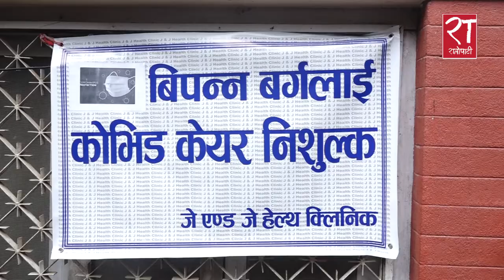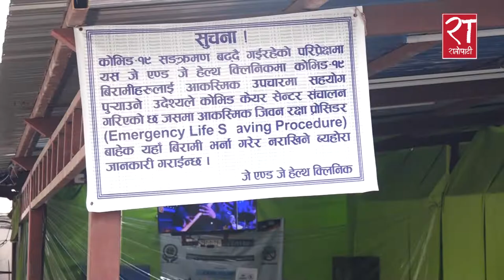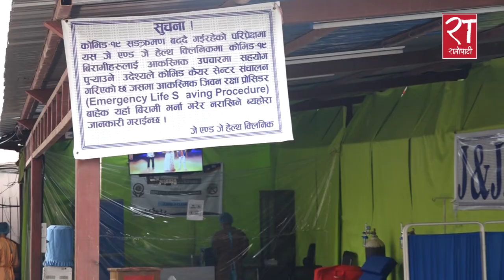आफ्नै घरमा निशुल्क कोभिड केयर संचालन गरिरहनुभएका डा. रोशन कुमार झा सङ्गको 'द भ्यु'